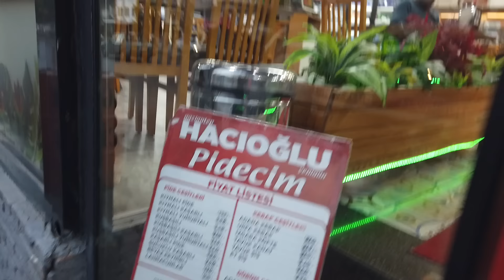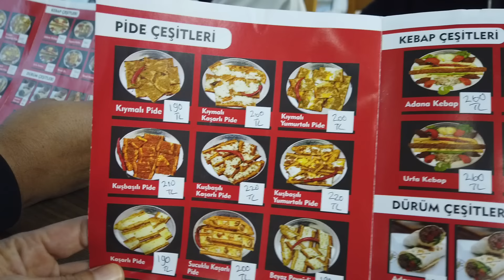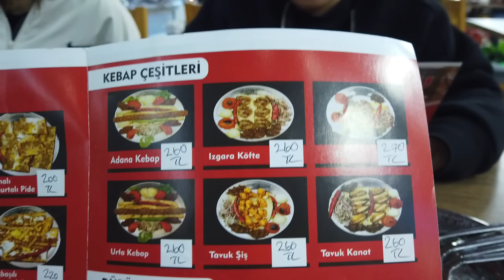HEPİMİZİ Bİ ARADA GÖREBİLDİNİZ ..DERİNSU MOTORU NASIL KULLANIYOR..